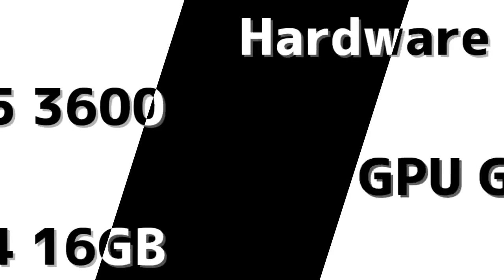【ゆっくり実況】二等兵のwot blitz! part141 SU-130PM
T_K_from_Psycho_Break[-XB-]さん

・PC
RAM  16GB
HDD  250GB x 2
SSD  240GB

・PS4 Pro
CUH-7200　2TB

・マイク
SONY　ECM-PCV80U

Aviutl つんでれんこ